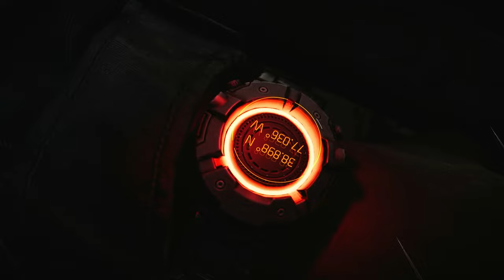Intro | 2024 | TOM CLANCY'S THE DIVISION 2 PS5 Walkthrough Gameplay Part 1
In Part 1; I fight my way to the White House safe zone. Only to be tasked with a new mission immediately giving me only enough time to pick a skill. I proceeded to head my way to the Theatre settlement. There I agree to help Odessa rescue her daughter.

Thank you, guys and gals, for all your continual support. I Love You All
Leave a comment; your feedback will help me get better at my job!